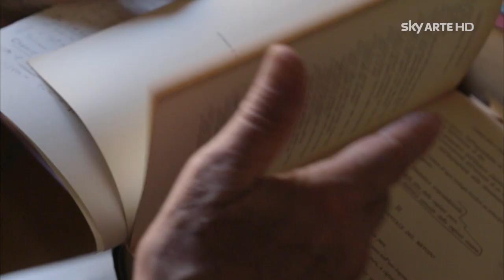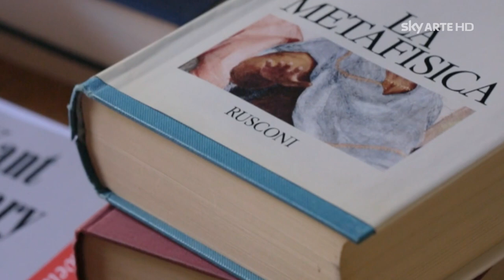DEFINIZIONI D'AUTORE - MASSIMO CACCIARI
Prodotto da Sky Arte in collaborazione con Zanichelli
Realizzata da Except
Regia di Ruggero Longoni
Editing: Ruggero Longoni